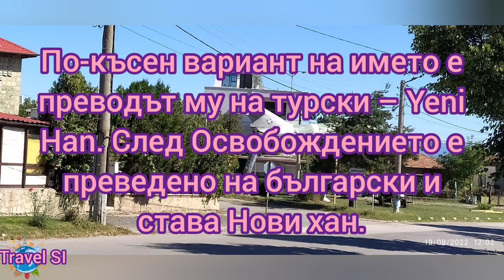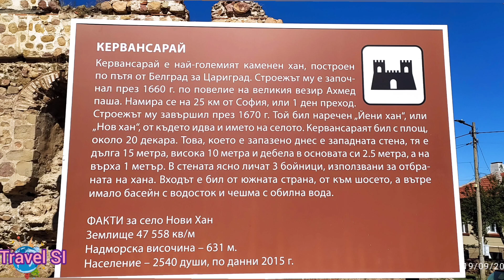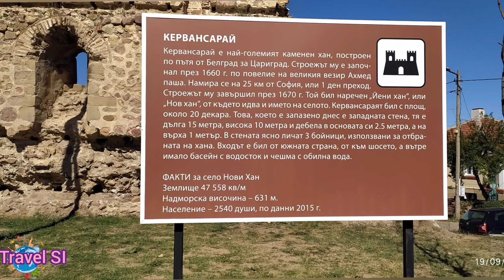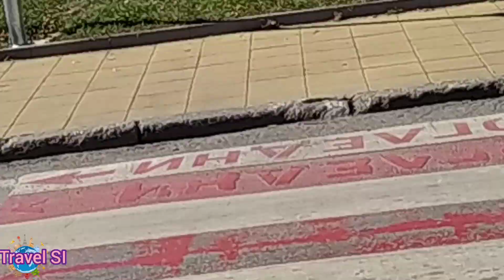Нови хан - Novi han - Bulgaria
Здравейте! Това видео е от Нови хан.
Нови хан се намира в община Елин Пелин и е на 24 км от София.
Видеото го направихме набързо, защото имахме много ограничено време, но следващия път ще направим по-подробно и по-хубаво видео.

Hello!  This video is from Novi Khan.
 Novi Han is located in the municipality of Elin Pelin and is 24 km from Sofia.
 We made the video in a hurry because we had very limited time, but next time we will make a more detailed and nicer video.